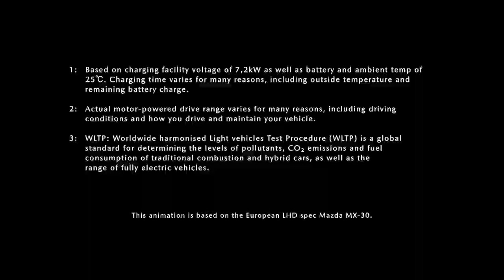Mazda MX-30 R-EV